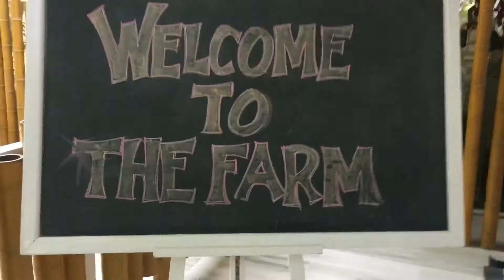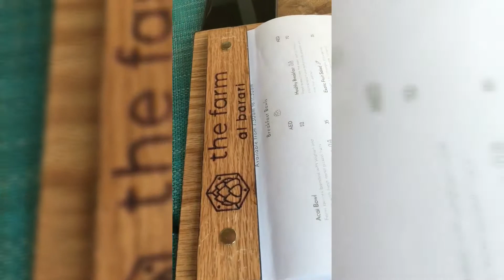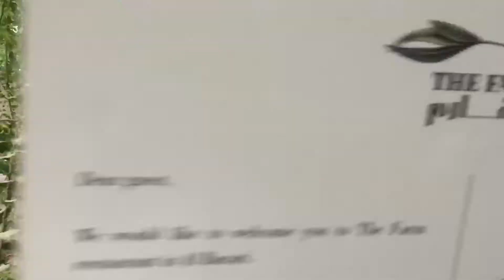Dubai Al Barari resort